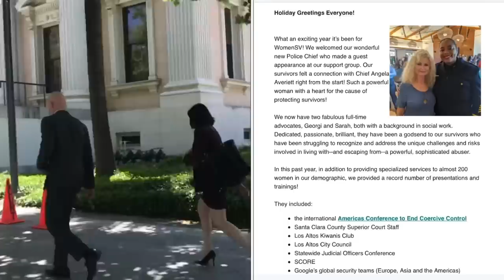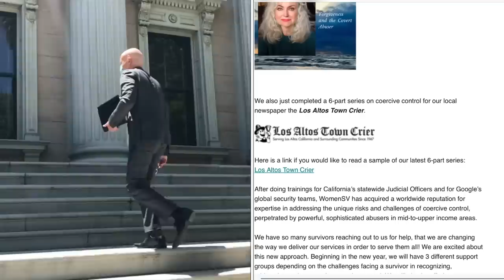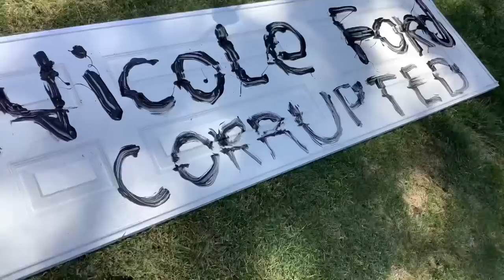How to Talk to the Police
Thank you to everyone who supports our work- your likes, shares and comments are a treasure. If you are able to support these projects -US Mail is below and Paypal lijnk is here Paypal Happy New Year - Let's get Cameras in Those Courthouses !

For decades police officers testify in court where there are no cameras. The public and the jury only have their reports and transcripts. The attitude and credibility of cops can only be seen in the way we see them behave on the street. Are they credible ? Cooperative with the public?
We shouldn't have to record on the street to have transparency in public proceedings where lawyers, judges and police serve the public and are charged with maintaining public trust in our legal system .

In 2023 we will be reporting on the Santa Clara courts and the secert committe the public paid for , but wasn't invited to attend. That committee, BBMP , invited judges, lawyers , cops and reporters to  secret meetings where there were no cameras or records kept and discussions were off record.

We are looking at charities including WomenSV in Los Altos and we are following the money and public problem of judges meeting with lawyers, cops, attorneys and reporters who decided what information the public would learn about those secret meetings.